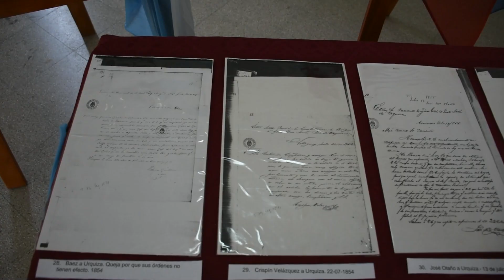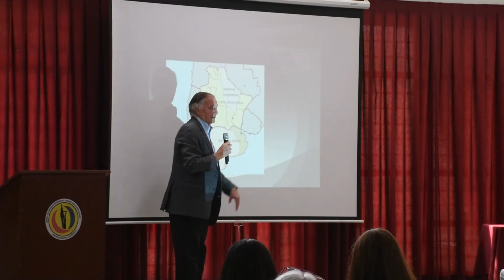SE REALIZÓ LA MUESTRA “DOCUMENTOS DE URQUIZA: LEGADO Y MEMORIA”